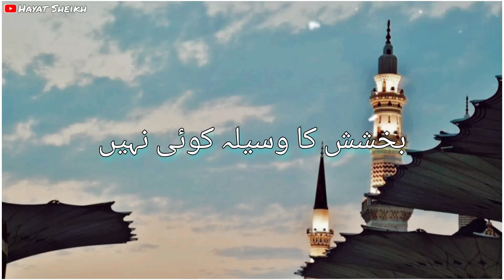Ay Khatme Rasool Makki Madni Nusrat Fateh Ali Khan Status | Eid Milad-Un-Nabi Coming Soon Status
Eid Milad-Un-Nabi Coming Soon WhatsApp Status | 12 Rabi Ul Awal WhatsApp Status

Tag's → eid milad un nabi coming soon status

eid milad un nabi saqib raza mustafai

eid milad un nabi status dj

eid milad naat

eid milad kannada song

eid milad malayalam song

eid milad un nabi status full screen

eid milad un nabi status 4k

eid milad un nabi status new

eid milad un nabi status naat

eid milad ul nabi status

12 rabi ul awal status

12 rabi ul awal status coming soon 2022

12 rabi ul awal status coming soon

12 rabi ul awal status 2022

12 rabi ul awal status dj

12 rabi ul awal status 2022

12 rabi ul awal naat status

12 rabi ul awal julus status

12 rabi ul awal ke status

12 rabi ul awal elo status

hazrat umar farooq movie in urdu part 1

aaqa ka milad aaya status 4k

aaqa muhammad my mustafa

aaqa muhammad my mustafa ka naam naat

mere aaqa muhammad hain

mere aaqa muhammad rasool e khuda

pyare aaqa muhammad pe lakhon salam

mere muhammad aaqa bane hai dulha

mere muhammad aaqa naat

aaqa ka milad aaya status 2022

aaqa ka milad aaya status

aaqa ka milad aaya status full screen

aaga ka milad aaya whatsapp status

aaqa ka milad aaya naat status

aaqa ka milad aaya owais raza qadri status

charo taraf noor chaya aaqa ka milad aaya status

mere aaqa ka milad aaya noorani miya status

hazrat umar farooq status

hazrat umar farooq naat status

hazrat umar farooq ka bayan

hazrat umar farooq naat

hazrat umar farooq razi allah tala

hazrat umar farooq ki shahadat ka waqia